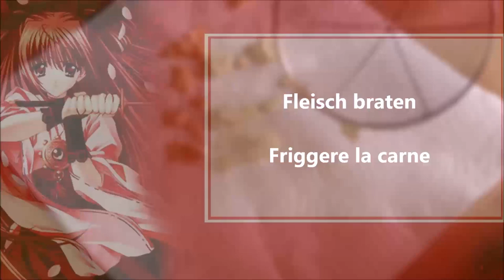Tonteki Japaniascher Schweinesteak / Tonteki Bistecca di maiale giapponese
Deutsch :
4 Schweine Nackensteak
4 Knoblauchzehen
20 gr Butter
2 Esslöffel Ketchup
4 Esslöffel Mirin
4 Esslöffel Sojasauce
2 Esslöffel Worcestershiresauce
1 Esslöffel Zucker
1 Esslöffel Agodashi Konzentrat
Mehl
Salz
Pfeffer

Das Fleisch mit Salz und Pfeffer würzen danach mit Mehl mehlieren.
Den Knoblauch in Scheiben schneiden und in Öl anbraten.
Danach den Knoblauch aus dem Öl nehmen und auf ein Kückenpappier geben. Im gleichem Öl das Fleisch braten.
Für die Sauce die restlichen Zutaten in eine Pfanne geben und für 5 Minuten köcheln.
Danach das Fleisch mit der Sauce und den Knoblauch servieren.

Italiano :
4 bistecche di collo di maiale
4 spicchi d'aglio
20 grammi di burro
2 cucchiai di ketchup
4 cucchiai di mirin
4 cucchiai di salsa di soia
2 cucchiai di salsa Worcestershire
1 cucchiaio di zucchero
1 cucchiaio di concentrato di agodashi
Farina
Sale
Pepe

Condire la carne con sale e pepe dopo di che infarinarla.
Affettate l'aglio e fatelo rosolare nell'olio.
Adesso togliere l'aglio dall'olio e metterlo su un pezzo di carta da cucina. Friggere la carne nello stesso olio.
Per la salsa mettete gli altri ingredienti in una padella e cuocere a fuoco lento per 5 minuti.
Servire la carne con la salsa e l'aglio.